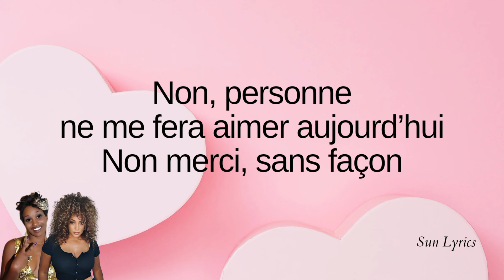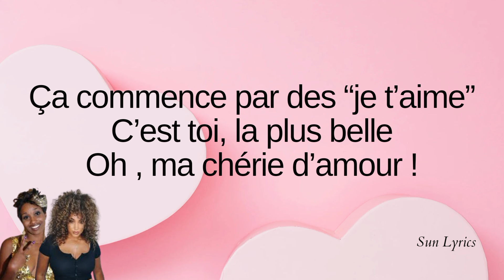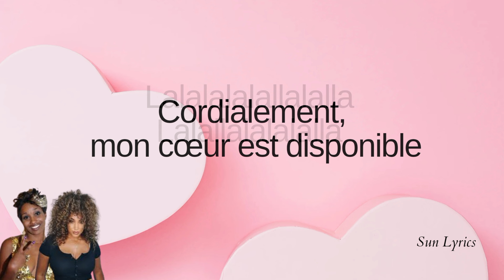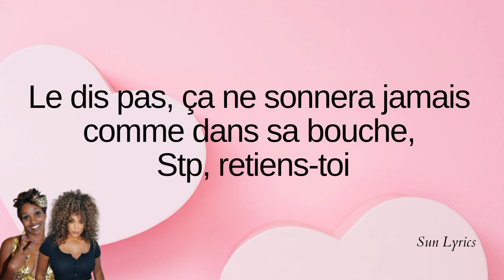NESLY & FANNY J - Cordialement (Paroles\Lyrics)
Lyrics : Cordialement - Nesly ft Fanny J